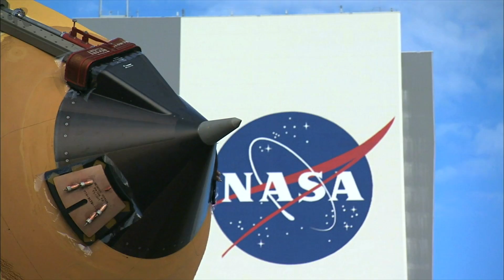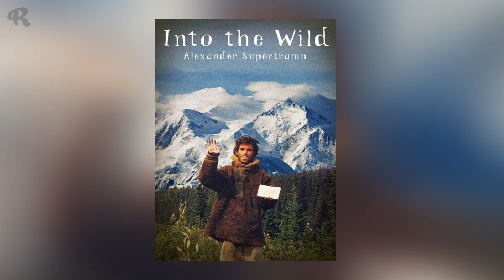Последняя Фотография в Жизни Путешественника Сделавшая Его Знаменитым на Весь Мир. Крис Макэндлесс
Последняя фотография в жизни путешественника сделавшая его знаменитым на весь мир. Трагичная история Кристофера Макэндлесса. Александр Супербродяга. Именно такое себе имя взял американский путешественник, отправившись в необитаемую Аляску. Он хотел уединения от людей. С собой взял только снаряжение и немного еды, надеясь найти пищу в дикой природе. Через 129 дней его нашли мёртвым от истощения. Это случилось недалеко от национального парка Денали…

Всем привет и добро пожаловать на канал Robinson TV. Сегодня вас ждет самая трагичная история о погибшем путешественнике. Если вам нравятся печальные истории о путешественниках которые не вернулись, то не проходите мимо. Это наглядный пример, что будет если отправиться на Аляску без подготовки. Поэтому если вы тоже планируете нечто подобное, то одумайтесь. Может быть этот ролик спасет вам жизнь. Итак, невероятные истории путешественников. К сожалению, это грустная история Кристофера Маккэндлесса. Вы узнаете, чем знаменит Кристофер Маккэндлесс и кто такой Кристофер Маккэндлесс. К сожалению далеко не все истории имеют счастливый конец. Итак, путешественник Кристофер Маккэндлесс.